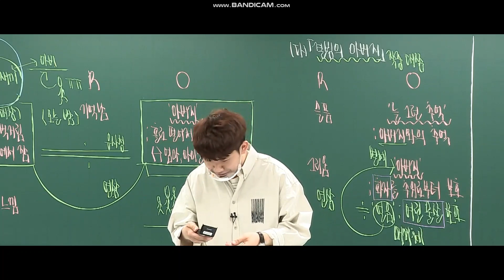승리하다 원장님한테 무언의 맞다이 예고를 날리는 김승리